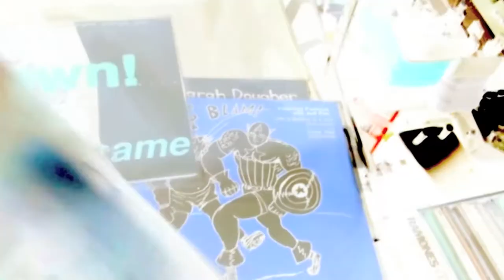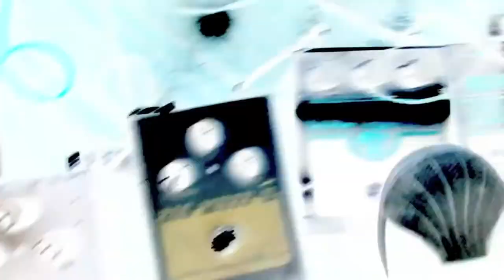BIG MUFF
観て頂きありがとうございます。
ビッグマフについて歌ってみました。以下、歌詞です。

"ビッグマフ"

また一日が始まる
レコードに針を落とす
ギターポップの７インチ
流しながら家を出るんだ

少しだけ　夢をみていたいんだ
少しだけ

目には目を
ビッグマフにはビッグマフ
意味のない言葉と愛で
帰ったら音を鳴らすよ
理由のない言葉と愛で

大好きなレコードとビール
マーシャルにビッグマフを踏んで
今日もまた音を鳴らすよ

愛で

休みはギターを持って
アンプとファズで弾き倒す
忘れたいこと、好きなこと
思いを全て音に乗せて

少しだけ　夢をみてたいんだ
少しだけ

伝えたい思いと愛を
心から爆音で鳴らして

目には目を
今日もまた音を鳴らすよ、ビッグマフで

もし、よかったら他の曲も聴いてみて下さい。

わたしのブログです。こちらもよかったら、、。